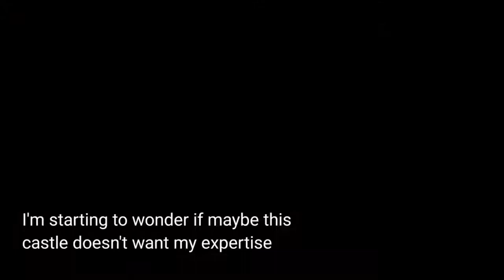Eyes In The Dark Complication (Part 1)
0:00 Little Bear
0:39 Brawl Of The Objects
0:56 MLP and MLPEG
1:36 Minnie's Bow Toons
1:43 Yo Gabba Gabba
1:56 Thomas and Friends
2:16 Backyardigans Eyes In The Dark #1 (Fanmade scene made by Gracie Jones)
2:42 Backyardigans Eyes In The Dark #2 (Another fanmade scene made by Gracie Jones)
2:56 Backyardigans Eyes In The Dark (A fanmade Cops and Robots scene made by me)